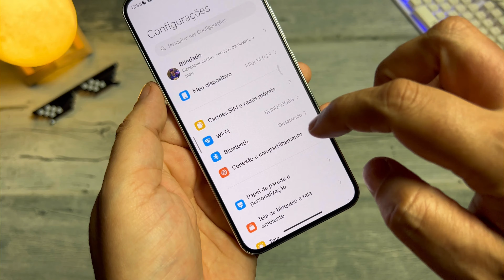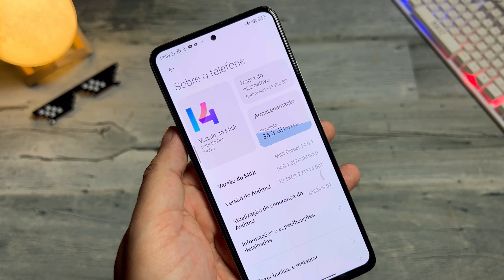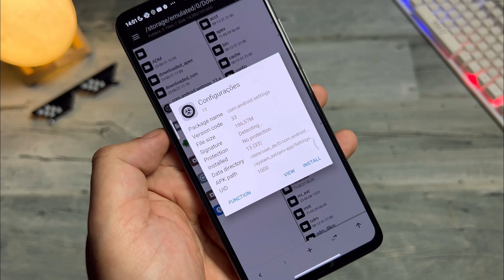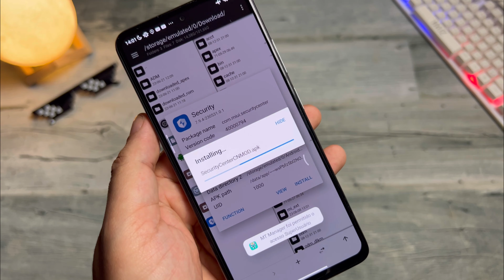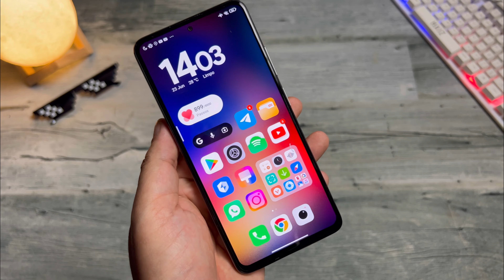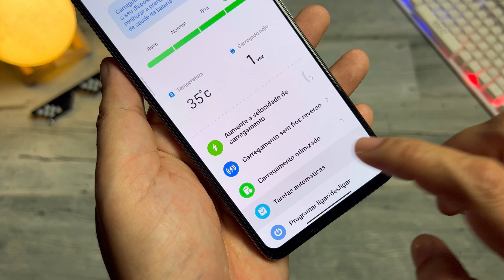Senha Pra Desligar - Redmi Note 11P 5G / Poco X4P 5G - Miui 14 Android 13 - Roooooooooooooooooooooot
Como desabilitar a Verificação de Assinatura de Apps da Miui
A partir de 1:42

Como Atualizar o Seu Redmi Note 11 Pro G5 / Poco X4 Pro 5G pra Miui 14

Assista o vídeo a partir do min 0:26